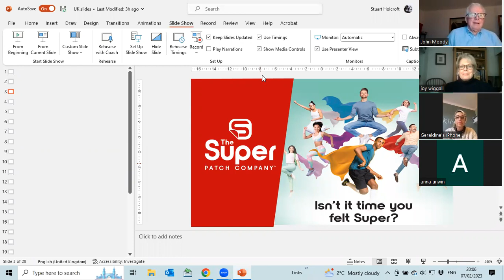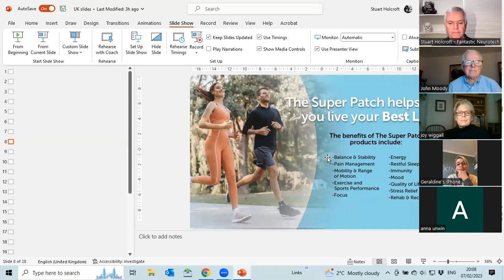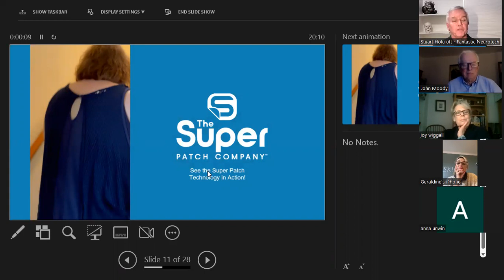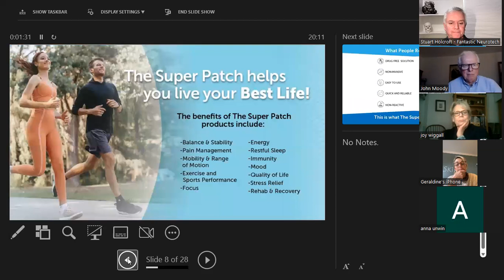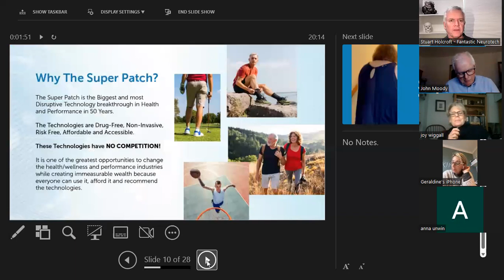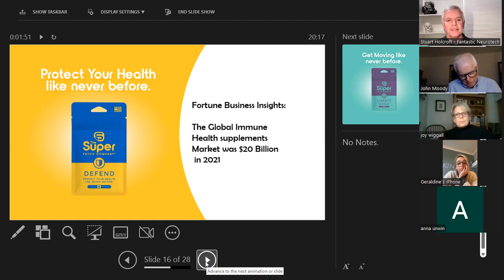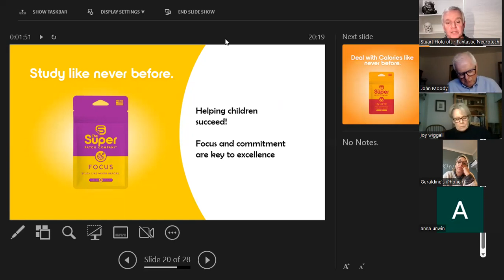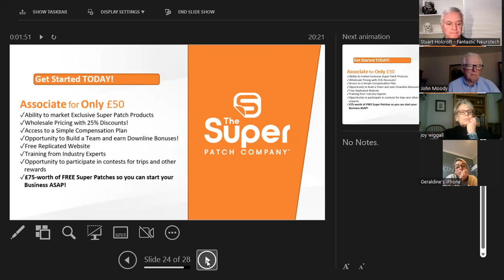How can this technology help to reduce pain?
In this video, John and Stuart explain how this stunning new technology has helped people to get better balance, reduce their pain, improve their quality of sleep.